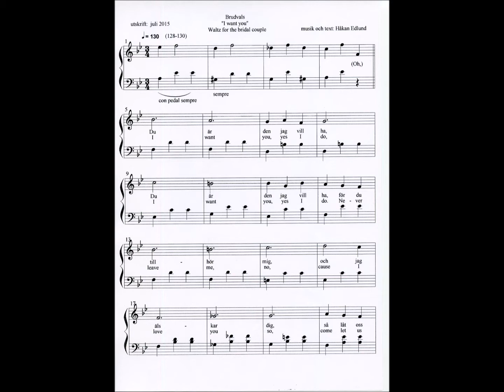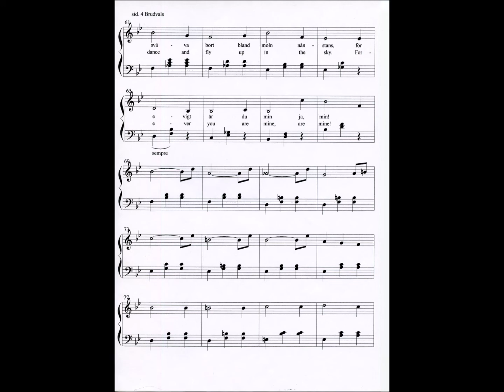"Du är den jag vill ha" "I want you" Music,piano,notation,video: Håkan Edlund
"Du är den jag vill ha" "I want you": Music,piano,notation: Håkan Edlund
Video: Håkan Edlund